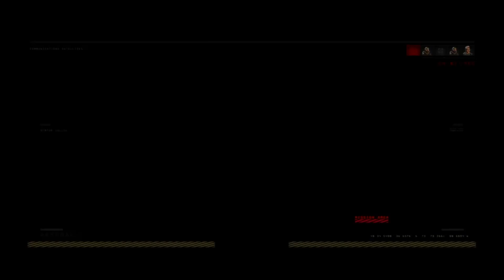RTG #2 DEMÓNIO 3XB DELICIA DE ARMA | COD BLACK OPS 4